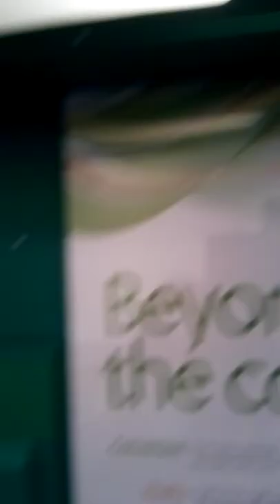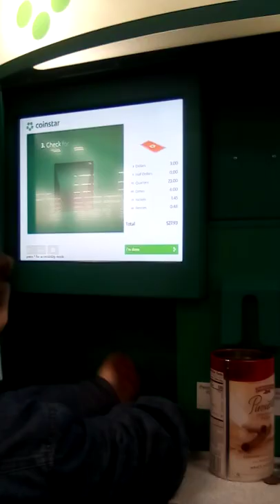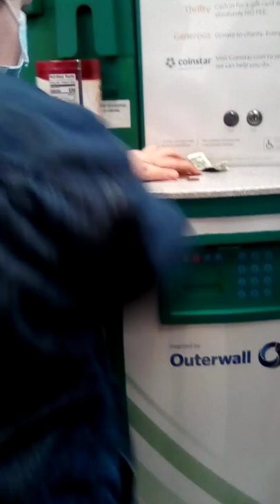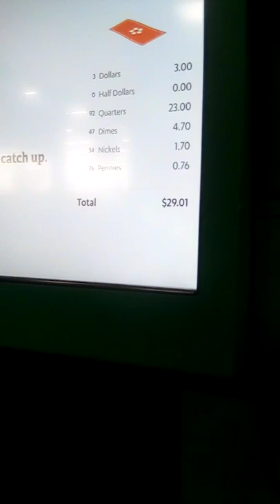coinstar cashing in after 3 years